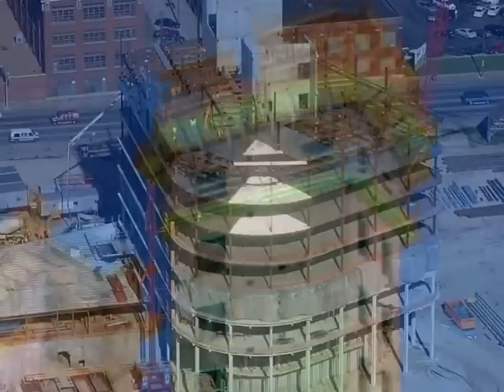Edward A. Doisy Research Center at Saint Louis University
... This video is a photo slideshow of aerial views of construction on Saint Louis University's Edward A. Doisy Research Center and various other photos, from the start of construction until the present.